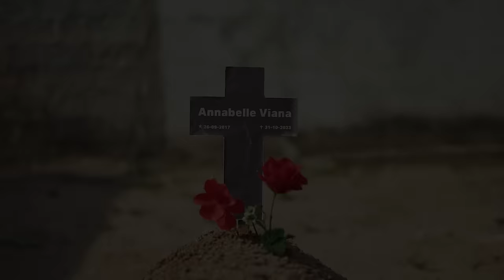A CHATA DA MINHA IRMÃ 55 / ANNABELLE